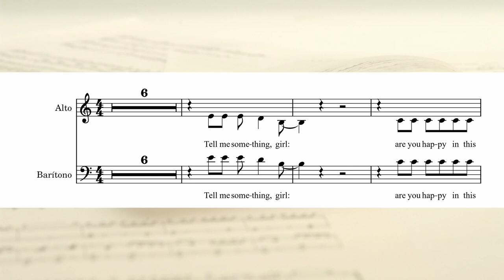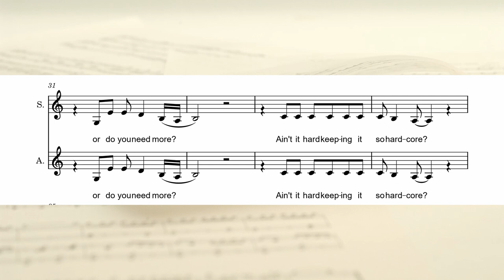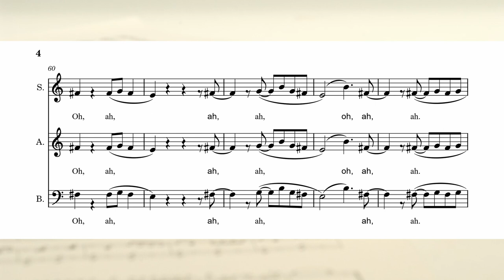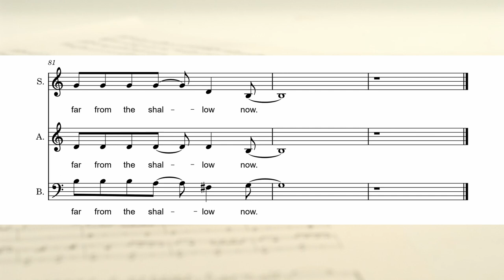Shallow - from a Star is born - Alto part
For rehearsal Practice Only. Arrangement based on Mac Huff's. You can purchase the sheet music at the following